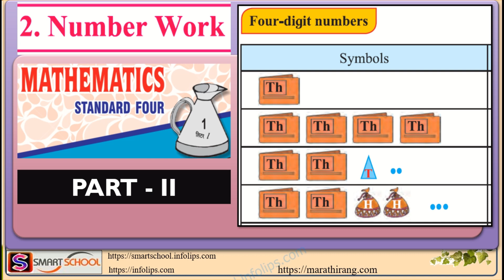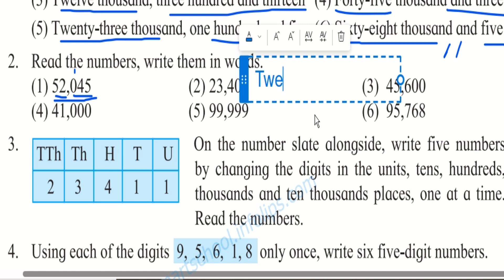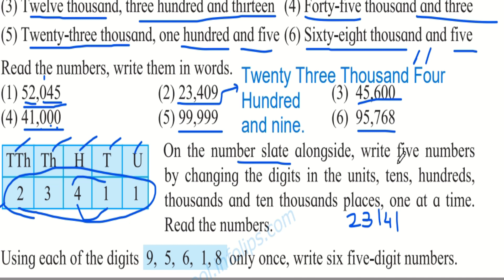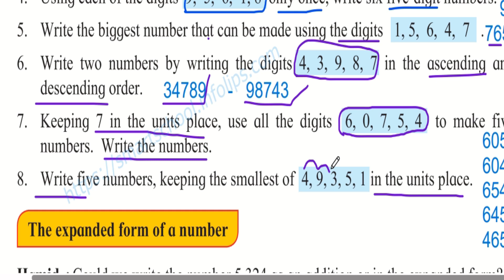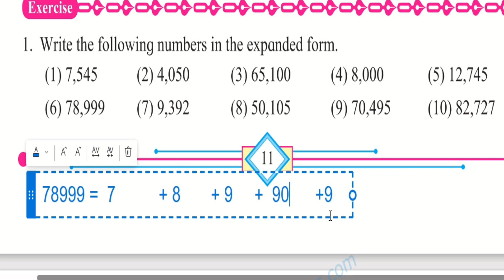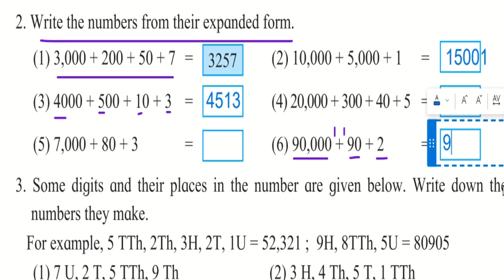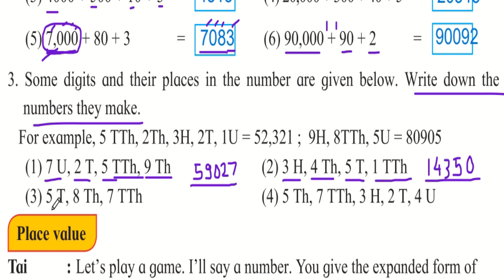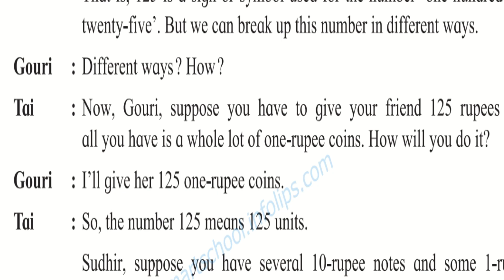Number Work 4th Std - (Part-II) - Hindi Explanation - Smart School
Finance in Hindi OnLine shopping Android Game